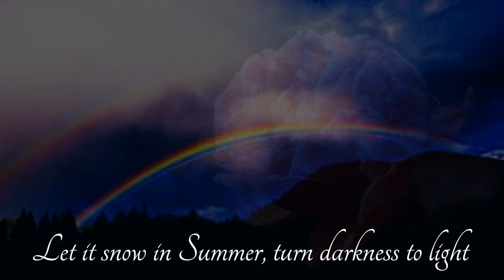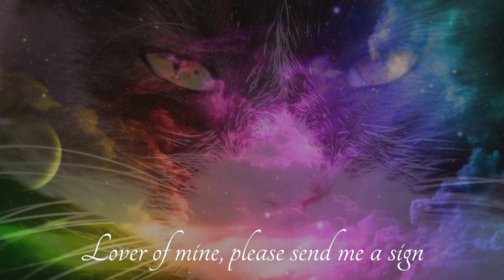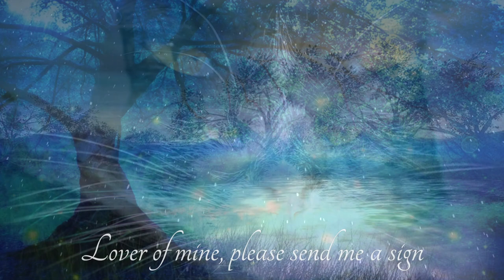Heart of Gold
Für Otto. In memoriam.